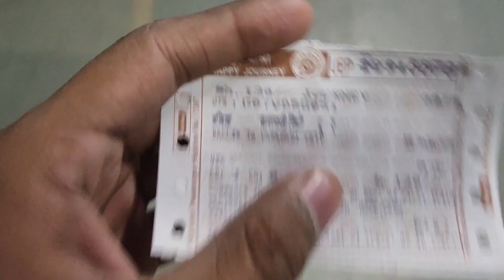बलिया से वाराणसी | वाराणसी से सोनभद्र | Varanasi to Renukut | Varanasi to Robertsganj | UP-64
It's Me Anuj.😎

Keep Support My YouTube Channel.🤝

Mr.Anuj😎